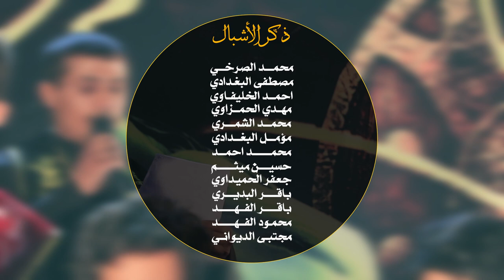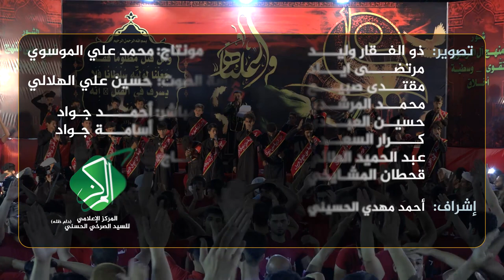|| فاجعة الإسلام || أداء: أحمد المياحي || كلمات: فالح الشيباني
|| فاجعة الإسلام
|| أداء: أحمد المياحي
|| كلمات: فالح الشيباني

|| ذِكــــر:
 مرتضى الميالي | هشام المشايخي | محمد عماد | كرار البديري | محمود البديري
| حسن الهلالي | علي البديري | هشام العبودي | علي الغزالي | حسن الجابري | محمد العايدي | مسلم علي | محمد العابدي

|| ذِكر الأشبال:
 مهدي الحمزاوي | جعفر الحميداوي | باقر الفهد | محمود الفهد | احمد الخليفاوي | مصطفى البغدادي | محمد الشمري | مجتبى الديواني | محمد الصرخي | مؤمل البغدادي | باقر البديري | محمد احمد | حسين ميثم

|| المهرجان السابع ( الشور المهدوي - تقوى - وسطية - أخلاق ) ذي قار - الشطرة

|| كلمات القصيدة ||

الاسلام راسه انصاب والاسلام راسه انصاب
ياعالي من الازل يا امر الله
نقطة الباء اسم العلي وسره ومعناه
والدين من راس الوصي مخضوب راسه
من حيث راد الله علي اصل التوحيد
واليعبد الله ولايته شرط وتحديد
يا حيدر إمامي
راس الحق الدامي
واسلامك أسلامي
خطواتك جدامي
والاسلام راسه انصاب والاسلام راسه انصاب
الوحي بسمه من نزل ياطه اختار
ناصر الك من أمتك سيفه الفقار
صلى الرسول ومن هتف حيدر  ناده
يارحمة الله خادمك لبيك لبيك
اعلن الدعوة بشيمتي وبروحي افديك
أعلنها دعوتك
بيميني رايتك
خلصها امتك
منصورة ثورتك
نزلت ملائك في بدر للنصرة اصفوف
يحصدهم المولى علي بالموت يطوف
لافتى في وقعة احد يهتف جبريل
لافتى الا المرتضى حيدر مولاي
ترفع الراس ولايته وتشهدله اعداي
بيده يضل الوانه
الحق وميزانه
مايغدر مولانه
تشهدله عدوانه
حيدر امام الي اتقى وخاف الميعاد
تحبط اعمال الخالفه وللشر ينقاد
واضح فكر حيدر علي مابيه تدليس
سلطان حاكم ابد مابات شبعان
معروف نهجه العدل ضد الطغيان
مولانه بأنواره
حيدر حامي لجاره
خدامه وزواره
اعوانه وانصاره